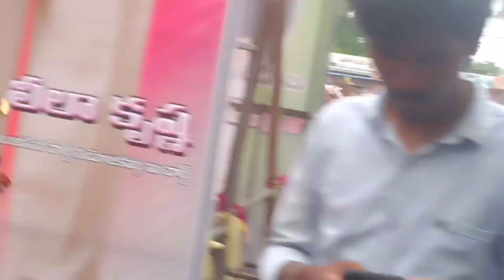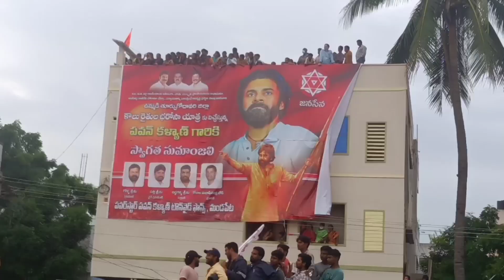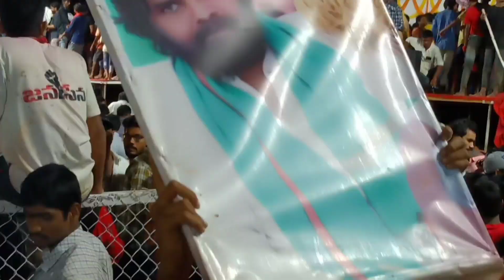Pawan Kalyan In Mandapeta |Thankyousirichannel |JANASENA |Rairhubarosa Yatra